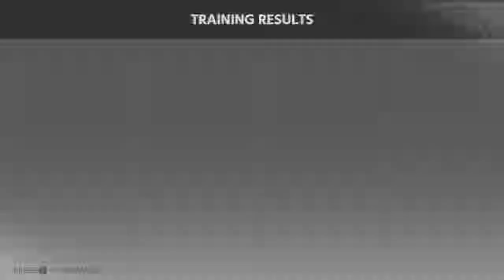Roy Hobbs First Games as a Professional Baseball Player (The Natural RTTS MLB 18 ep2.)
The Legend of Roy Hobbs continues as he takes the field for the first time in a professional setting. After being drafted by the Atlanta Braves, Roy begins his quest to make it to the MLB in their minor league system in AA.

As well as the occasional stream of Apex Legends.